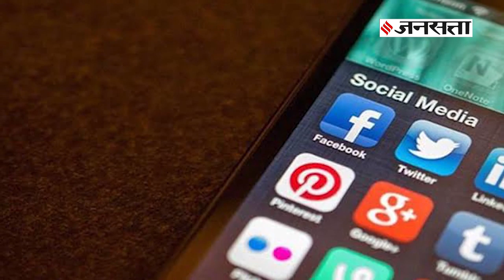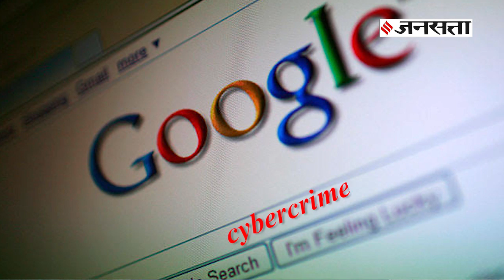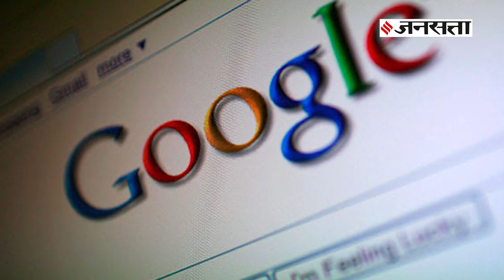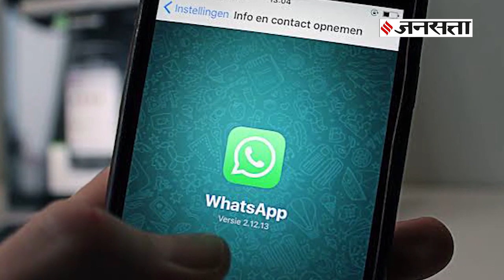सोशल मीडिया पर चाइल्ड पॉर्न देखते पकड़े गए तो होगी 5 साल की जेल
चाइल्ड पॉर्नोग्राफी को पोक्सो एक्ट सख्त बनाया जा चुका है, लेकिन इस तरह के मामलों में अब आईटी एक्ट के तहत भी कार्रवाई की जाएगी। बता दें कि आईटी एक्ट में इसके लिए सजा और भारी जुर्माने का प्रावधान है।

लाल रंग की साड़ी में काफी डरावने लग रहे थे Akshay, फैंस ने की जमकर तारीफ